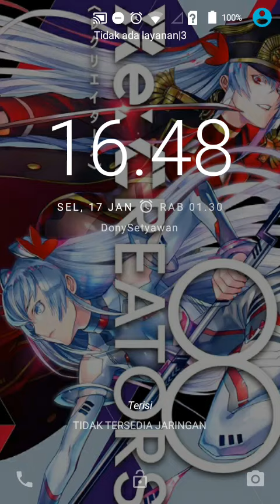【JAVA GAMES】连连 - J2me Loader